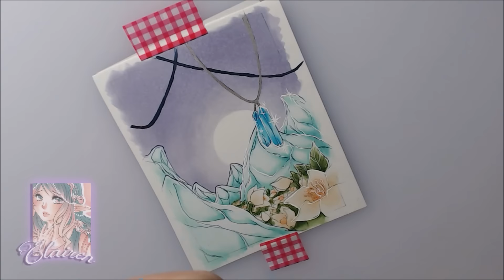【Copic Speedpaint】Winter Spirit -Back-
Hey Folks ^.^

I just wanted to do some other back as usually :3

Recording:
Logitech C920

Recording Time: 0h 41min

Materials:

Deleter BK 135
Neopiko Line-3
Copic Marker
Dr. Ph. Martins Pen White
Prismacolor
Polychromos
Sakura Gel Roll

I've a little Shop opened on my FB-Artist-Page ~ if u want to visit :)